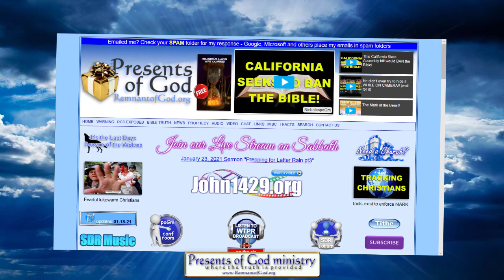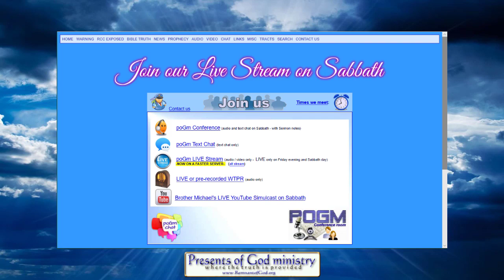poGm's NEW LIVE STREAM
Many have wondered where we went? Due to YouTube banning my LIVE streams by breaking the way I connect each week, we now have our very own LIVE stream setup that's a LOT easier to access than YouTube!

All links to prophetic and historic info mentioned in this video are listed in my poGm blog entry

PLEASE MARK DOWN THIS LINK - (it's own new stream location:)